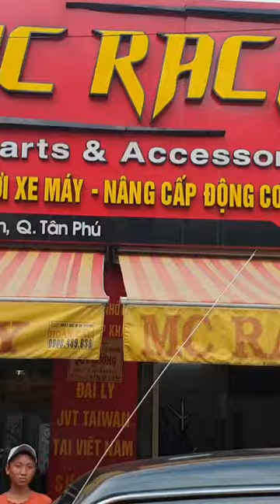Bán Xe Pajero giá rẻ ít hao xăng bao chạy 100 km 10 lit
Mitsubishi Pajero của gia đình đang đi là dòng 3.0, 2 cầu đang hoạt động rất tốt, sản xuất 2002. Xe rất đẹp, trang bị đầu DVD, âm thanh vòm, cam lùi đầy đủ, xe 7 chỗ nên rất tiện lợi cho gia đình sử dụng hoặc đi trang trại, công trường. Máy nguyên zin chạy êm không tiếng động, chạy đường trường vít lên 120 hoặc hơn thoải mái, ga nhẹ tênh. Hình thức và máy móc thì chắc không ai chê được. Cần bán cho ai thật sự thích chơi 3.0 và hiểu về dòng Mitsubishi này.